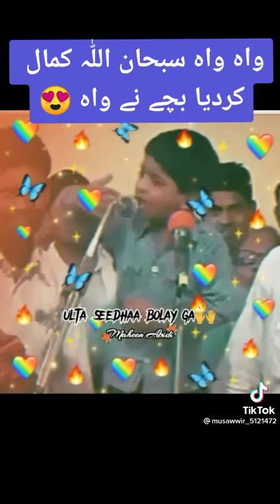Hazrat Ali r.z Shayari Status | 13 rajab wiladat Hazrat Mola Ali r.z